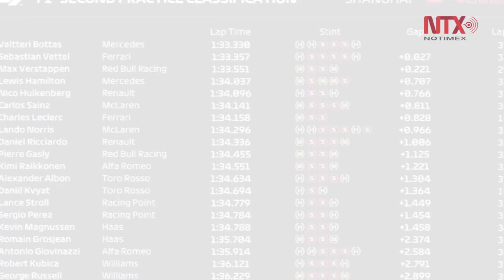Corte Informativo 13-04-19